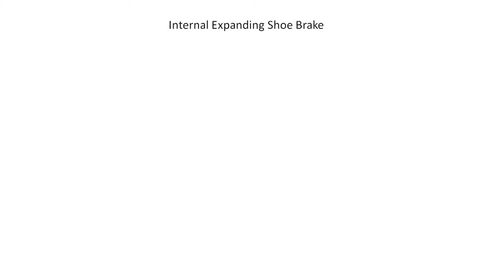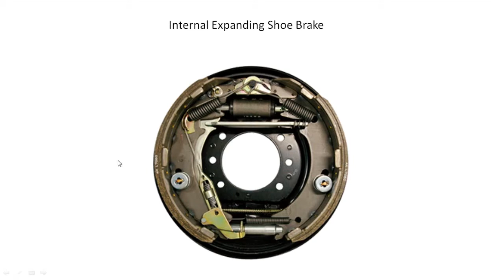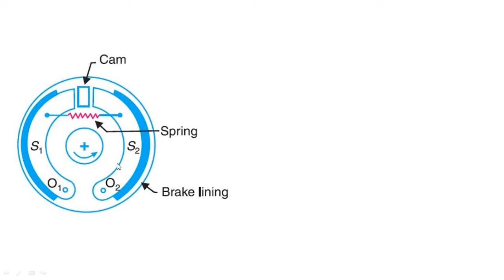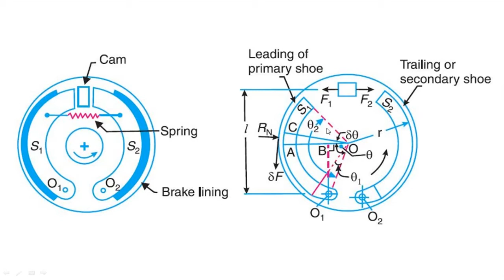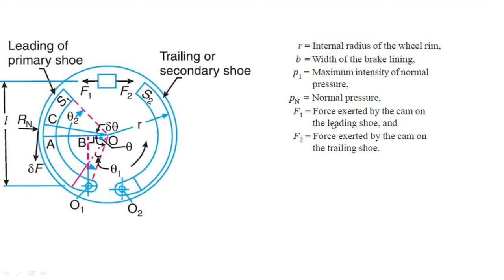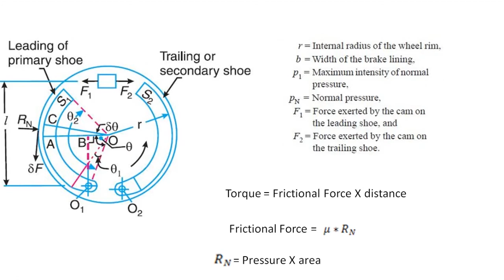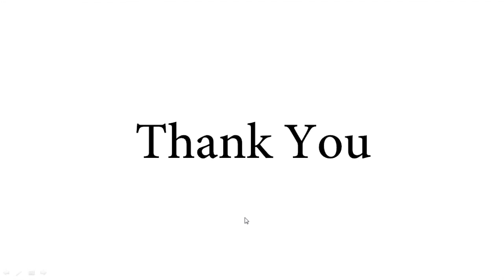Internal Expanding Shoe Brake | KTM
Book Reference: Theory of Machines by R. S. Khurmi